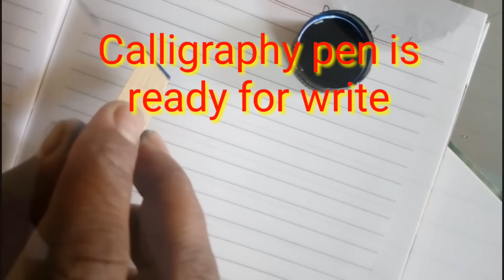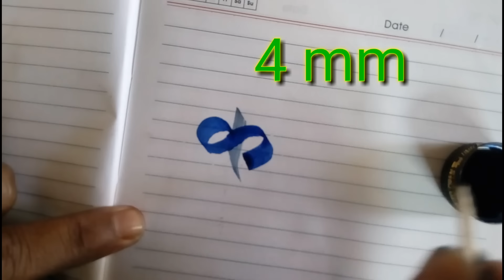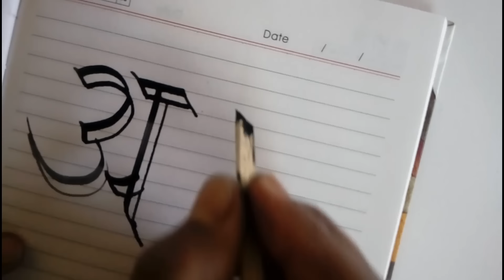How to make calligraphy pen with icecream stick || tutorial Hindi || diy Calligraphy pen at home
Namaskaram dosto
Aj ap is  video me seekhenge ice cream stick se CALLIGRAPHY pen banana apni hand writing ko akarshak and sunder banane k liye is video ko shuru se ant tak avashya dekhne
His prakar ki jankari k liye comment box me comment kare

Devnagri script calligraphy with  marker pen by vishwajeet

calligraphy notebook